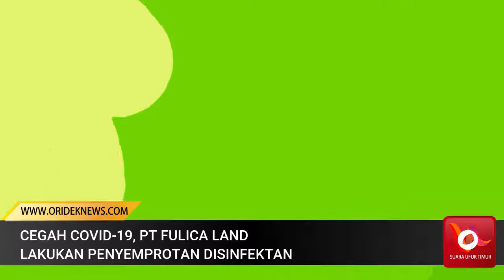CEGAH COVID-19, PT FULICA LAND LAKUKAN PENYEMPROTAN DISINFEKTAN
Langkah nyata PT Fulica Land dalam rangka mendukung pemerintah kabupaten Manokwari dalam pencegahan Covid-19 patut ditiru perusahan lain di kabupaten Manokwari.

Perusahaan properti yang bergerak dibidang developer rumah ini melakukan penyemprotan disinfektan di kompleks perumahan bersubsidi Sogun Permai I, II, V kompleks perumahan komersial Sogun Hills, Bukit Sowi Indah dan Griya Anday.